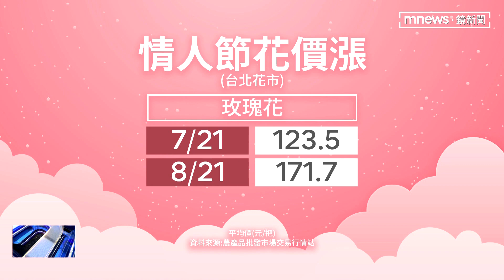鮮花價格漲！ 七夕情人節「創意花束」送禮夯｜鏡新聞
明天（8/22）是七夕情人節，您是不是也準備要送上鮮花，給您的伴侶呢？因應情人節需求，鮮花價格比起上個月，大約漲了3-5成左右。如果覺得真花太貴，那也可以選擇「手作手工花」，不只有創意還很「實際」；像是以「鈔票」做成的鈔票花束，還有霜淇淋做成，可以真接吃下去的「冰花」，甚至是「香皂」也能變成花朵。